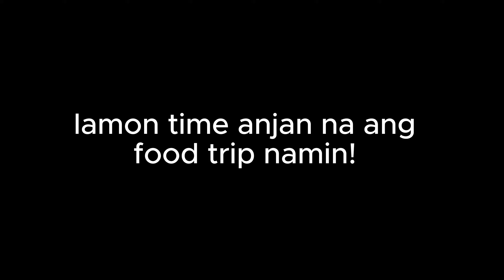MARILAQUE NIGHT RIDE | TEAM OTOKWIK | KABSAT FOODTRIP | KULITAN SA INTERCOM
Nagyaya nga ang boss natin na si boss otep ng byahe
kasama ang mga mamaw ng senate village. salamat sa
mga nakasama namin. vroom vroom!

FOLLOW ME ALSO ON MY OTHER